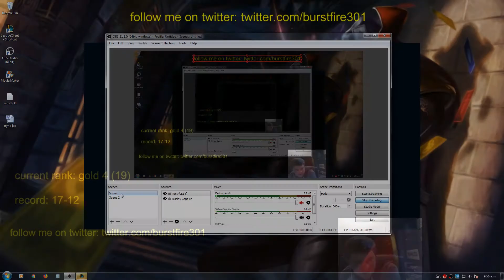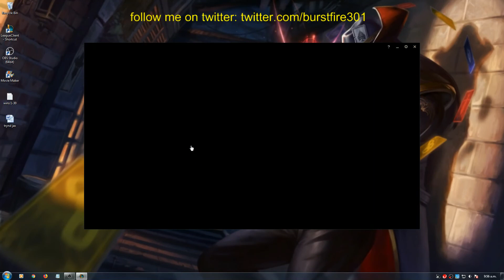From BurstFire to Challenger - Episode #30 - Tryndamere Top